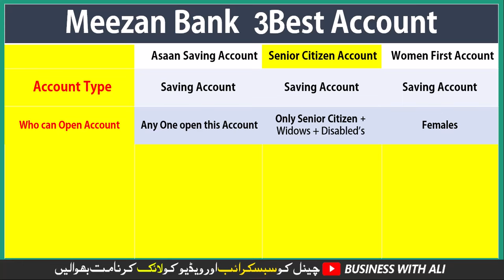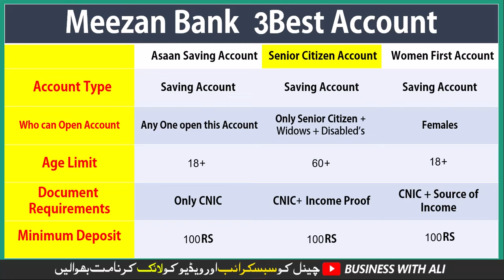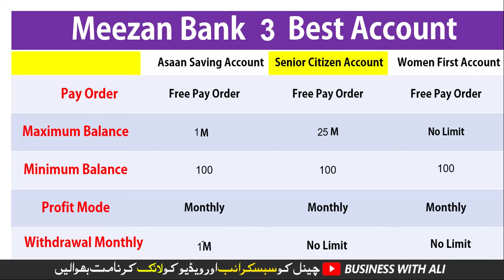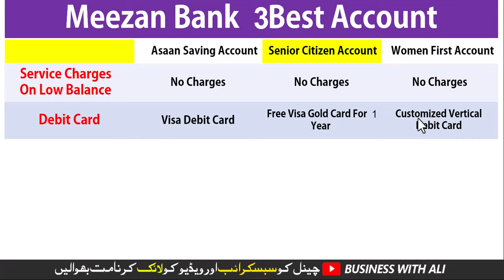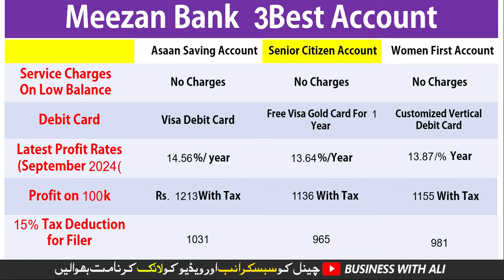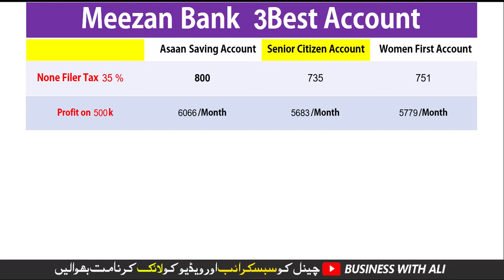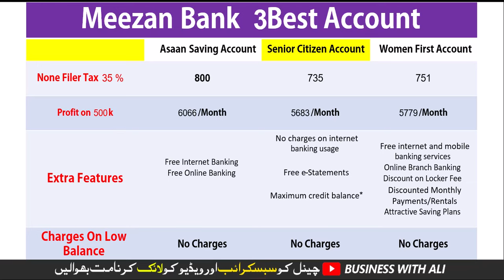Meezan Bank 3 Best Savings Accounts with highest Profit Rates 2024| Monthly Saver Accounts 2024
Welcome to Business with ALi!
Choose the right savings account for your financial goals. In this informative video, we will compare the top 3 saving accounts offered by Meezan Bank.
Get expert insights on:
High-yield profit rates
Shariah-compliant banking
Flexible withdrawal options
Minimum balance requirements
Business-friendly features
Find out:
Which account offers the highest returns?
What are the benefits of each account?
How to select the best account for your needs?

Watch now and make informed decisions for your financial future.

Three (3) Best Saving Accounts of Meezan Bank | Which Account is Best for You? | Business Matters

business matters
Three Best Saving Accounts of Meezan Bank
Which Account is Best for You?
Meezan Bank
Saving Accounts
Shariah-compliant banking
High-yield profit rates
Business finance
Personal finance
Banking in Pakistan
3 Best Saving Accounts of Meezan Bank

City 41
Elction Box
Business Chowk
Helan MTM Box
Q tech
Grow With Haider
Bank News